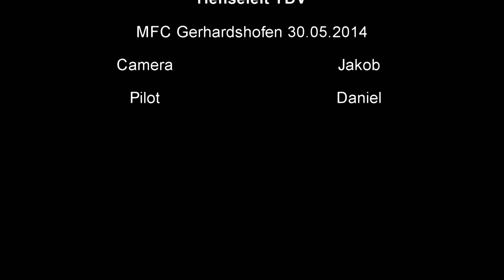Three Dee Velocity